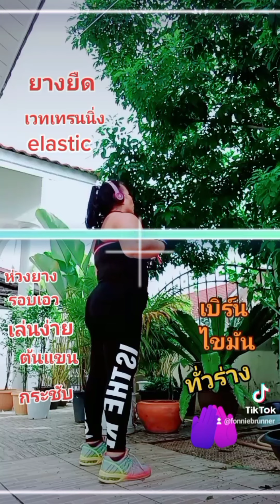ออกกำลังกาย ลดหุ่นลดพุงCardio workout at-home fat burn 🔥 💪